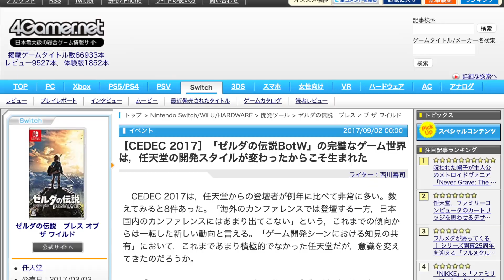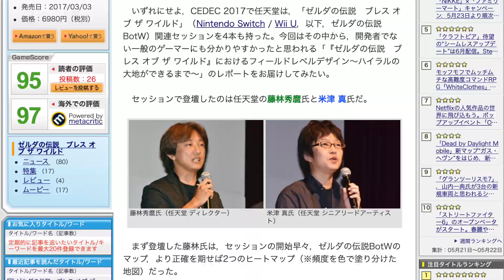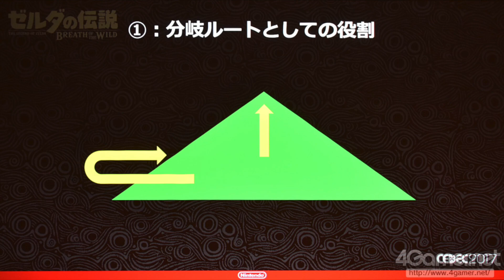無雷評價心得 & 拆解遊戲設計！《薩爾達傳說：王國之淚 The Legend of Zelda: Tears of the Kingdom》 果然只有任天堂能做到和《曠野之息》、《艾爾登法環》一樣驚艷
2017 年，當我第一次打開《薩爾達傳說：曠野之息 The Legend of Zelda: Breath of the Wild》時，我整整 8 天沒有踏出家門。玩完一輪的時候，我多希望可以消除記憶，重新再體驗一次這個不可思議的作品，沒想到在 Nintendo Switch 剛上市玩過了《曠野之息》還有 PS5、Xbox 白金了《艾爾登法環 Elden Ring》後，居然 2023 年還有遊戲能讓我找回當初的感動！這就是只有任天堂能超越任天堂的更偉大的作品《薩爾達傳說：王國之淚 The Legend of Zelda: Tears of the Kingdom》。

我打開了頻道會員功能，歡迎來聊天！

► 標題放不下了寫在這兒，這是【安森玩 Ep. 19】。